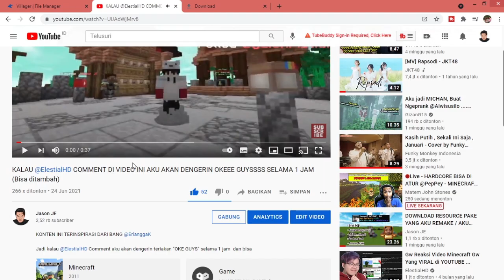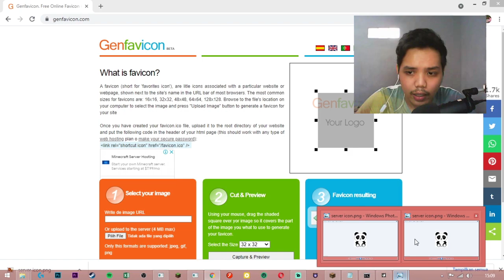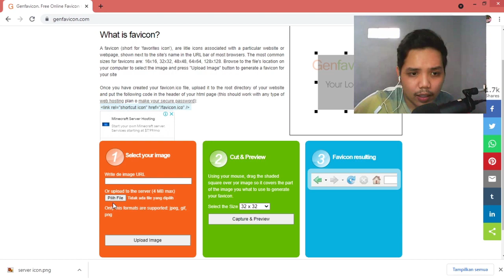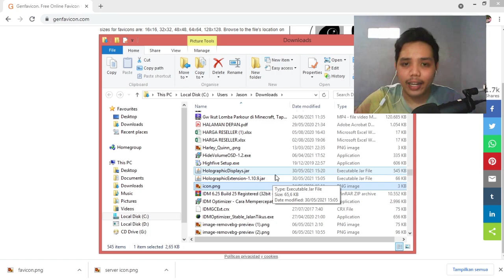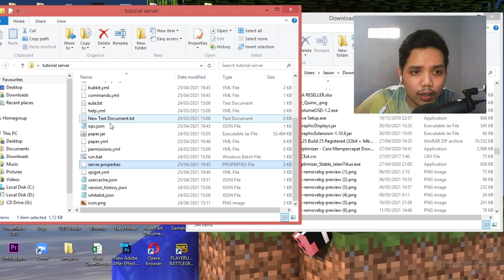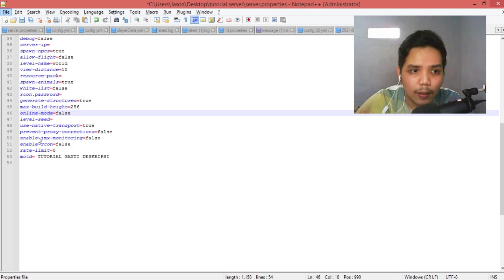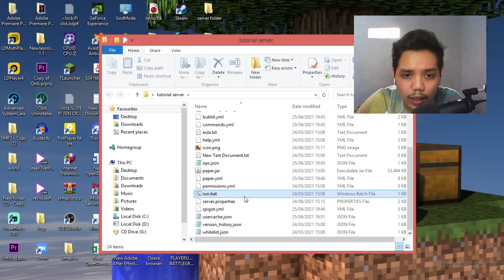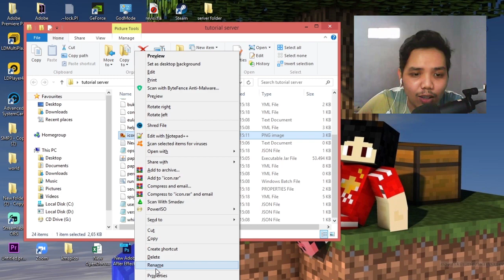TUTORIAL GANTI ICON DAN DESKRIPSI SERVER MINECRAFT TERBARU 2021!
NIH BUAT YANG NANYA CARA GANTI ICON DAN DESKRIPSI